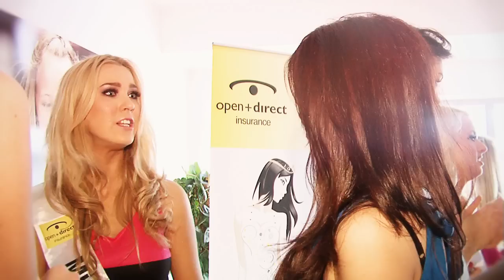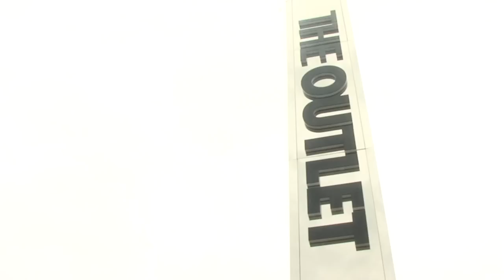Miss Northern Ireland Contestants 2012 Part 1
Miss Northern Ireland Contestants  2012.

AlisonCampbellmodels CMPR